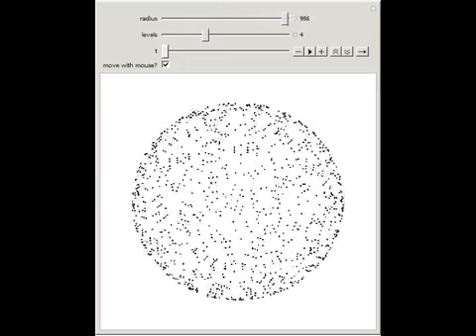Waterman Polyhedra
The Waterman polyhedra display the convex hull of grid points within radius sqrtr from the origin. This Demonstration approximates these polyhedra. Normally, much more code and processing would be needed to display the objects perfectly, but a human ...